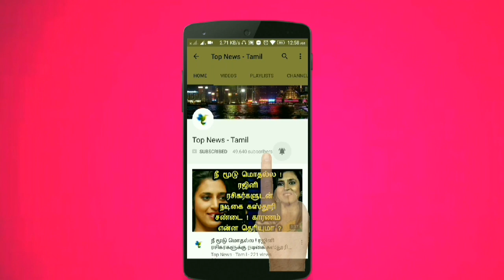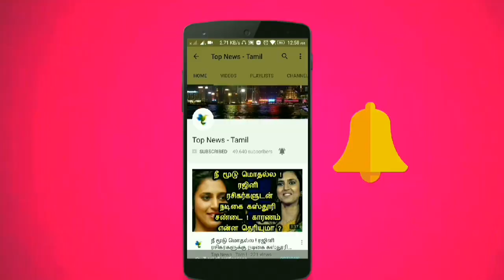SBI வங்கியில் கடுப்பில் மேனேஜரை கலாய்த்து தள்ளிய வாலிபர் ! வைரல் வீடியோ ! Tamil viral videos | news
This video is about a man who asking his doubt regarding bank and his account !